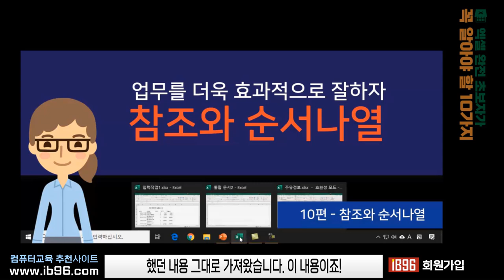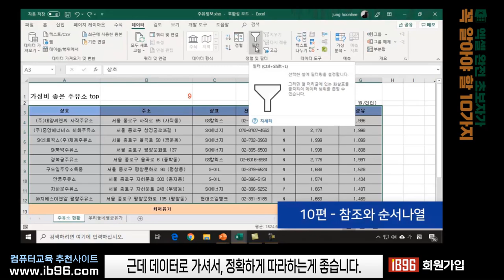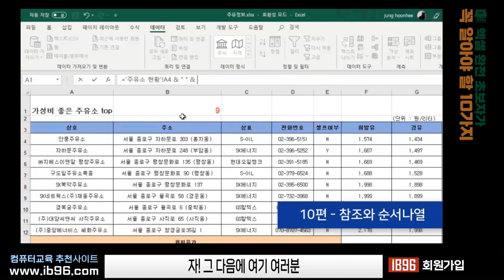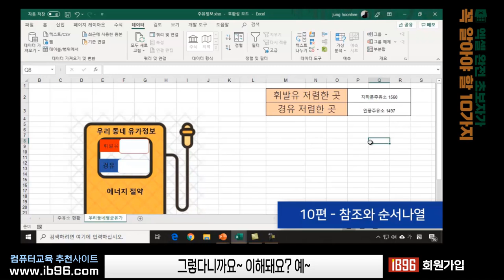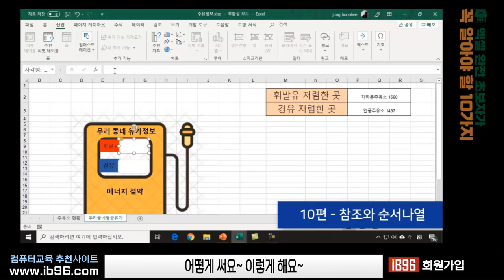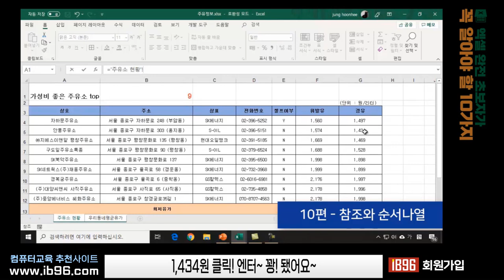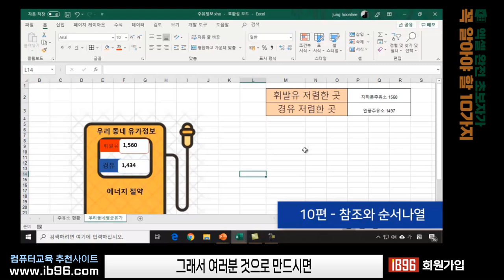엑셀 기초 10강 ~ 데이터 정렬 _MS Excel 초보자를 위한 특별 강좌 (영상 하단 자막 제공) Microsoft Excel Education.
감사합니다